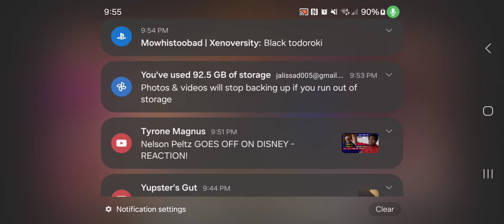dragon ball friends being dumb 2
ignore the picture